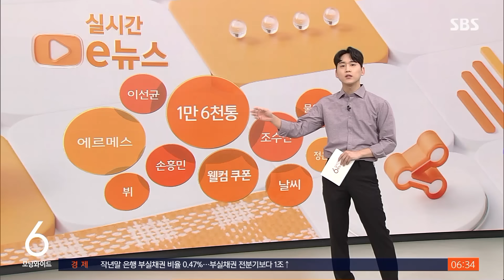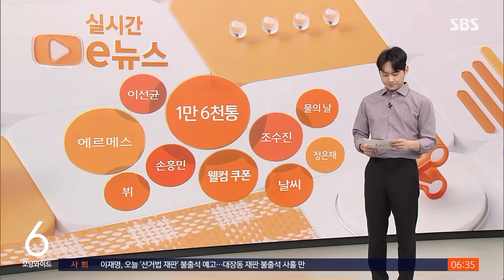"그때 동료들이"…우편물 1만 6천 통 무단 폐기한 집배원 / SBS / 실시간 e뉴스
'업무량이 너무 많다'며 우편물 1만 6천 통을 무단으로 갖다 버린 우체국 집배원이 징역형의 집행유예를 받았습니다.

서울남부지법은 우편법 위반 혐의로 기소된 30대 이 모 씨에 대해 징역 6개월에 집행유예 2년을 선고했습니다.

집배원인 이 씨는 서울 강서구 일대에서 배달 업무를 맡았는데요.

지난 2021년 1월부터 2022년 9월까지 배달해야 할 안내문과 고지서 등 1만 6천여 통의 우편물을 건물 주차장과 담벼락 등에 버린 혐의로 재판에 넘겨졌습니다.

이 씨는 당시 코로나19로 동료들이 자가격리에 들어가자 업무량이 크게 늘었고, 이에 스트레스가 심해졌다며 범행을 저지른 것으로 파악됐습니다.

범행 이후 이 씨는 파면됐습니다.

재판부는 범행 기간과 우편물 양 등에 비춰 보면 죄책이 가볍지 않다면서도 자신의 범행을 자백한 점, 이 사건으로 파면된 점 등을 고려했다고 양형 이유를 설명했습니다.